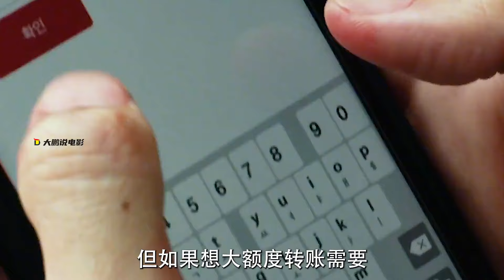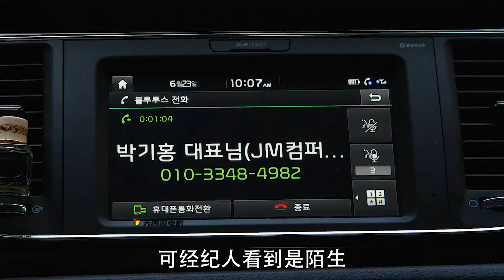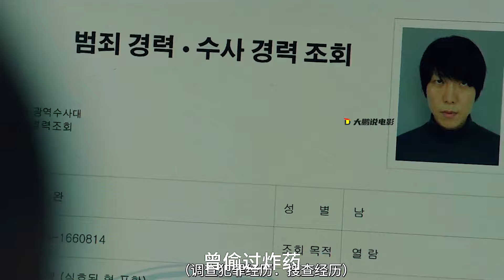韓國影帝黃政民遭綁架，一人單挑綁匪窩點《人質》真實事件改編